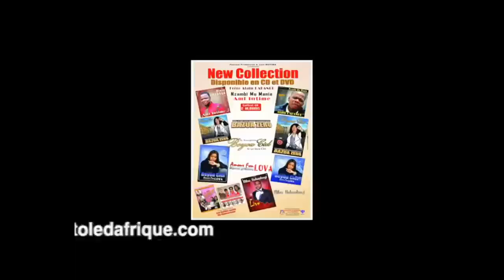Concert Inédit du Frère Alain KABANGU en Afrique du sud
Concert à Johannesbourg du Groupe des Jeunes Vainqueurs du frère Alain KABANGU TSHIMANGA.
A regarder absolument jusqu'au bout.